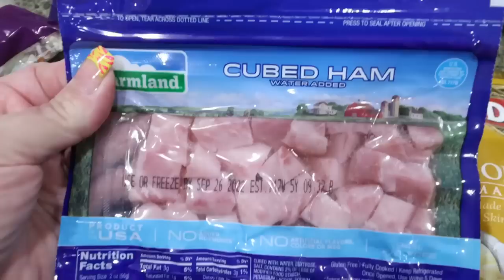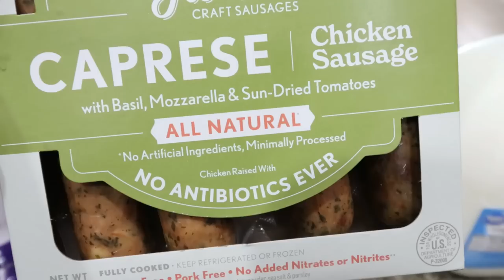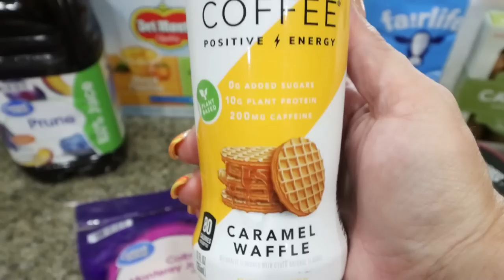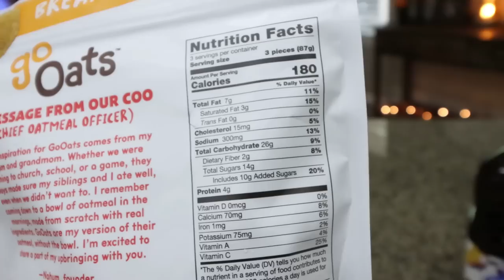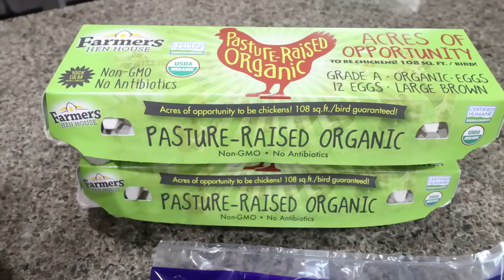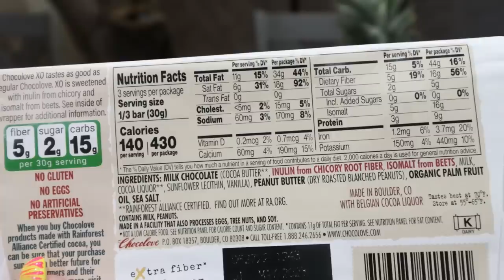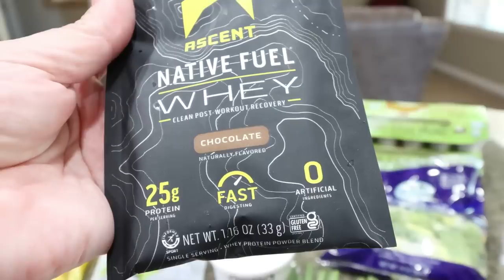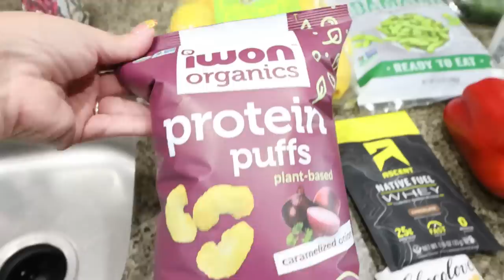WW GROCERY HAUL - LOTS OF NEW FOOD FINDS!! - 120 POUNDS LOST!! - WEIGHT WATCHERS - CALORIE DEFICIT!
HAPPY SATURDAY!! It's grocery haul day and I have TON of NEW food finds to share!! Enjoy!! XO

$30 OFF!!

🎉NUTRITION CHANNEL!!!

Code- jennswwjourney